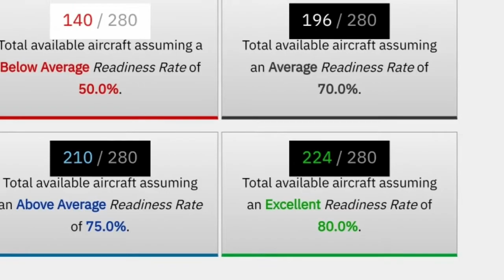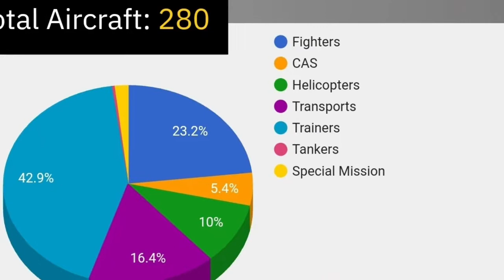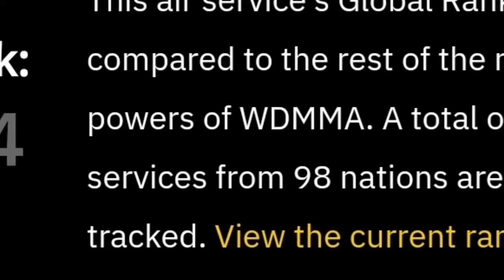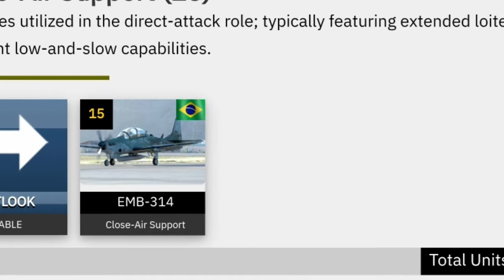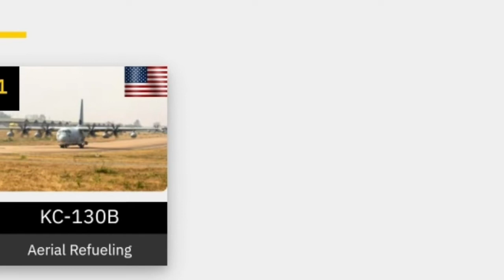INDONESIAN AIR FORCE 2022| indonesian air force power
The Indonesian Air Force (Indonesian: Tentara Nasional Indonesia Angkatan Udara (TNI-AU), literally "Indonesian National Military-Air Force") sometimes shortened as IDAF / IdAF, is the aerial branch of the Indonesian National Armed Forces. The Indonesian Air Force is headquartered in Jakarta, Indonesia and is headed by the Chief of Staff of the Air Force (Indonesian: Kepala Staf Angkatan Udara – KSAU or KASAU). Its order of battle is split into three Air Operations Commands (Indonesian: Komando Operasi Udara). Most of its airbases are located on the island of Java.[3] The Indonesian Air Force also has its ground force unit, called Air Force Quick Reaction Force Command (Kopasgat). The corps is also known as the "Orange Berets" (Baret Jingga) due to the distinctive color of their service headgear.
Aircraft flownAttackHawk Mk. 109, Hawk Mk.
The Indonesian Air Force has 37,850 personnel and equipped with 110 combat aircraft. The inventory includes five Su-27 and eleven Su-30 as the main fighters (from Russia) supplemented by 33 F-16 Fighting Falcons (from the United States), Hawk 200, KAI T-50 and Embraer EMB314.[4] The Indonesian Air Force intends to purchase 50 KF-X[5] as a replacement for the already-aging US Northrop F-5 Tiger light fighters in its inventory[6][7] In February 2021, Indonesian Air Force intends to purchase 36 Rafale and 8 F-15EX, along with C-130J and Medium-altitude long-endurance unmanned aerial vehicle.[8][9] By February 2022, Indonesian Air Force orders for 42 Rafale has been signed and a possible Foreign Military Sales of 36 F-15ID has been published by the DSCA.[10][11]